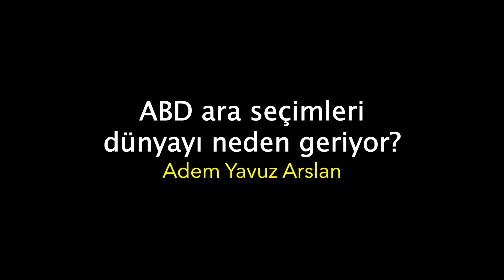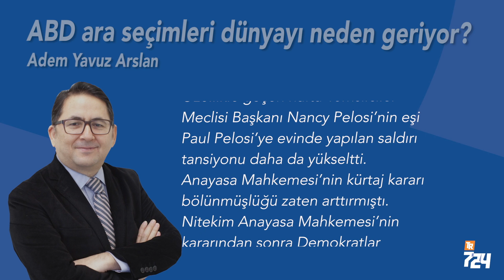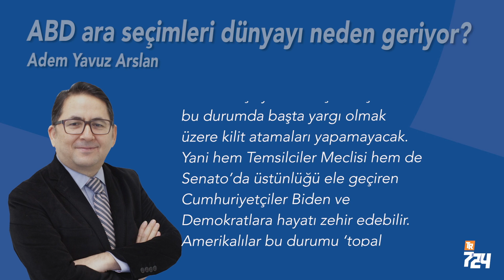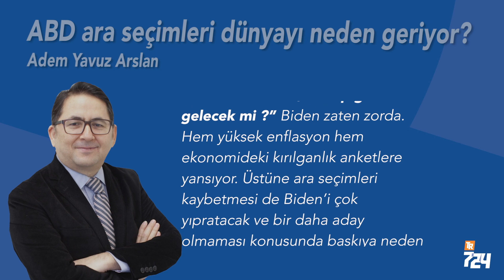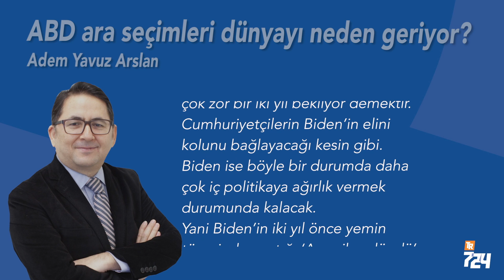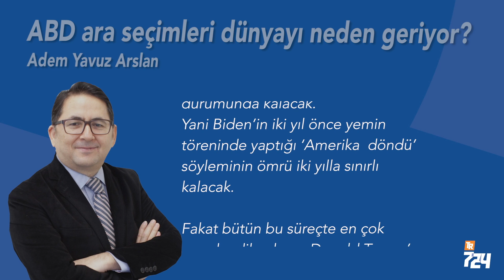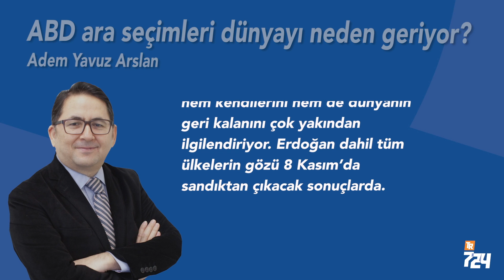Trump geri mi dönüyor? ABD ara seçimleri dünyayı neden geriyor? [Adem Yavuz Arslan]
Biden zaten zorda. Hem yüksek enflasyon hem ekonomideki kırılganlık anketlere yansıyor.
Üstüne ara seçimleri kaybetmesi de Biden’i çok yıpratacak ve bir daha aday olmaması konusunda baskıya neden olacaktır. Nitekim Başkan Biden bu yöndeki sorulara ‘ara seçimleri görelim’ yanıtını veriyor.

Eğer Cumhuriyetçiler güçlenerek çıkar ve özellikle de Donald  Trump’ın desteklediği isimler seçimden galip çıkarsa Trump yeniden potaya girmiş olacak. Siyasi gözlemciler bu ihtimali yabana atmıyorlar. Trump yeniden aday olmak istediğini açıkça söylüyor. Kritik eyaletlerde destek verdiği isimler ipi göğüslerse kendi adaylığı da güçlenecek. Bu arada Trump’ın destek verdiği bazı adayların, komplo teorilerinin fanatik taraftarları arasında yer alması siyasi analistleri endişelendiriyor.

Nitekim Demokrat Parti’nin kurmayları Kongre’nin her iki kanadını da kaybetme ihtimalinin belirmesi üzerine eski başkan Obama’yı sahaya sürdü. Biden bir yandan kritik eyaletlerde mitingler yaparken öbür yandan TikTok fenomenleriyle genç kitleye ulaşmaya çalışıyor. Trump ise Iowa gibi kilit eyaletlerde kampanya yapıyor. Yani ara seçim ama genel seçim kadar büyük bir yarış var.

Peki bu seçim sonuçları başta Türkiye olmak üzere dünyanın geri kalanını nasıl etkiler? Eğer anketlere yansıdığı gibi Kongre’nin her iki kanadı da Cumhuriyetçilere geçerse Biden’ı çok zor bir iki yıl bekliyor demektir.

► Adem Yavuz Arslan'ın analizi y/3DwsFFE